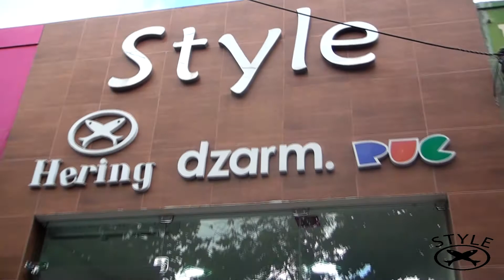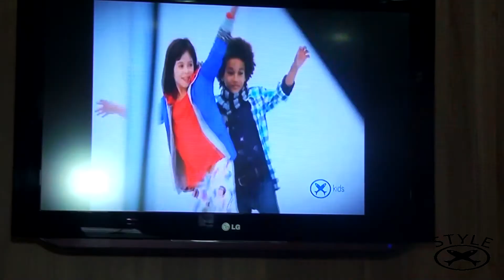Style (Asa Produtora)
Propaganda da  Style,  loja de Campo Formoso, Ba. Vídeo produzido pela Asa Produtora